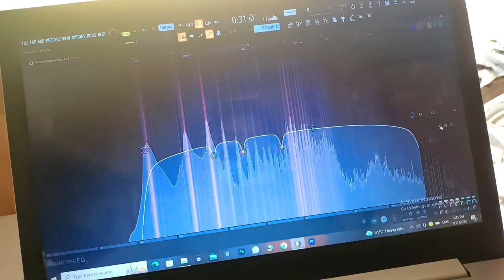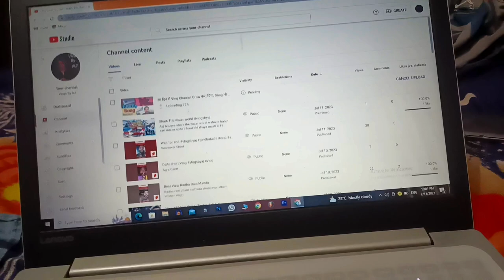Vlog #46 Baba Shyaam सबको खुश रखना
Hi Doston❤️

Aaj ki is video me khatu shyaam ji ke darbar me gye or dekha kitni jyada mehnt karte h log apna parivaar chlane ke liye